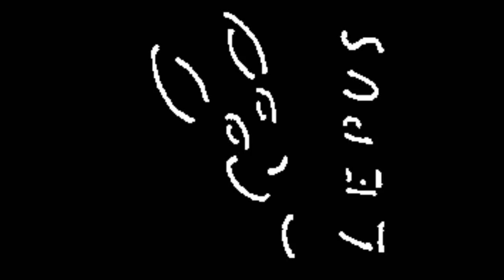BFG 500K MEGAFETTES GIVE-AWAY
Mein Beitrag zum
500K MEGAFETTES GIVE-AWAY
Von:
Mach weiter so deine Videos sind echt klasse
und 500000 Aufrufe sind bei dir sicher erst der Anfang.
mfg Lepus